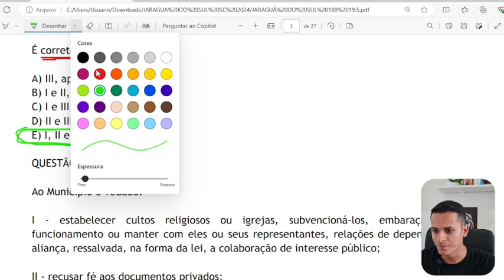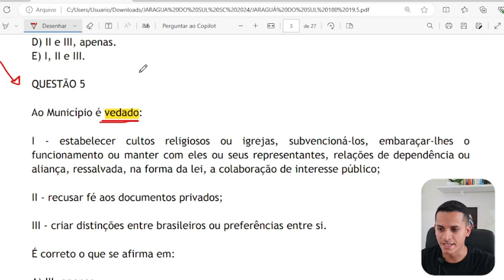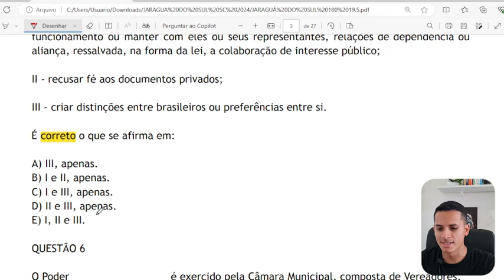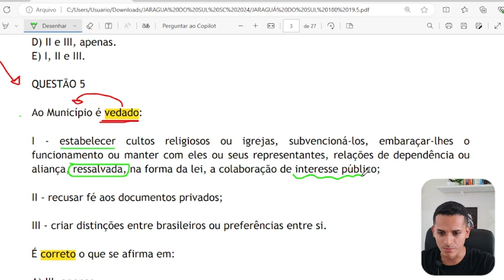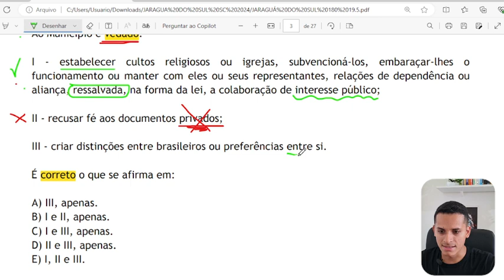SIMULADO LEGISLAÇÃO Jaraguá do Sul SC Aula 03 Lei Orgânica Municipal 2024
Prefeitura Jaraguá do Sul SC
Vagas Jaraguá do Sul SC
Concurso Jaraguá do Sul SC 2024
Jaraguá do Sul SC